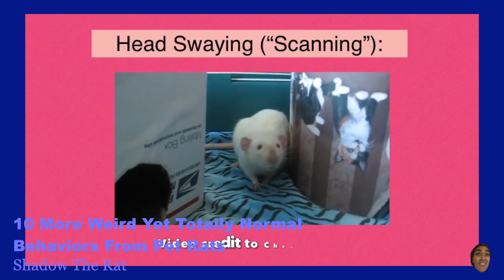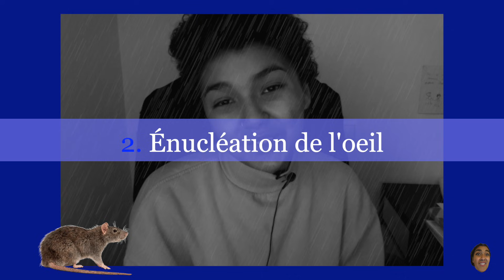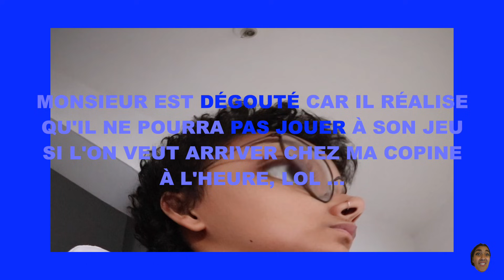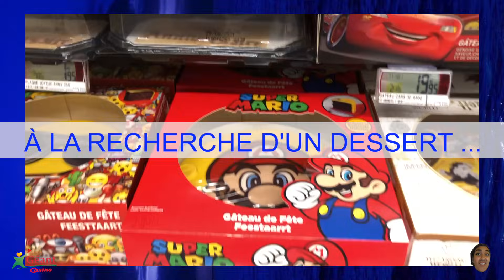JE ME LAISSE ALLER ... ET ÇA FAIT DU BIEN ! 😌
D E S C E N D S   U N   P E U   P L U S   B A S

Coucou! Comme tous les Jeudis, on se retrouve, aujourd’hui, pour un nouveau vlog assez simple (puisque même en profitant, ma vie n’est pas ouf) mais qui, j’espère, vous plaira quand même! :)

roman holiday - nicki minaj
hallelujah - royal choral society
clown - finetune music
teenage fantasy - jorja smith (instrumental)
crazy in love - beyonce (feat. jay-z)

V Ê T E M E N T S  +  A C C E S S O I R E S

(pyjama)

T-SHIRT : h&m
PANTALON : zara

(update sur les rats)

SWEATSHIRT : bershka

(tenue)

SAC : h&m
COLLIERS : purelei
CHAUSSURES : aliexpress

M E S   C O D E S   P R O M O T I O N N E L S

YESSTYLE : ASMRFRERE05SFQ (-10% à partir de 40€ d’achat)
MOFAJANG : ASMR15 (-15%)
SEXY AVENUE : ASMRFRERE (-10% hors promotions en cours et produits affichés « meilleurs prix du web »)
NU3 : ASMR (-15%)
MOODZ : ASMRFRERE (-10%)
KAYA : MAEVA (-15%)
MINIWEIGHT : ASMR (-10%)

EBUY CLUB (5€ de gagné à votre inscription)

J E   S U I S

maëva
20 ans

À   L A   P R O C H A I N E   !